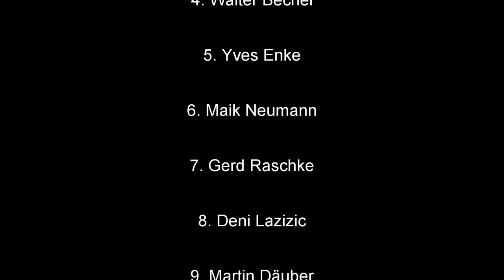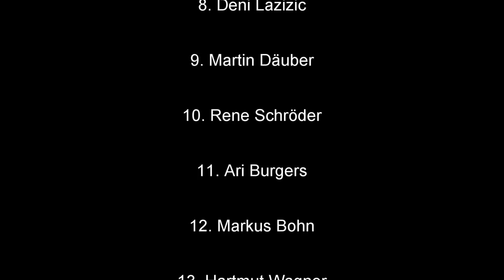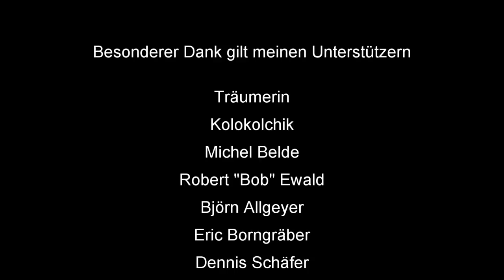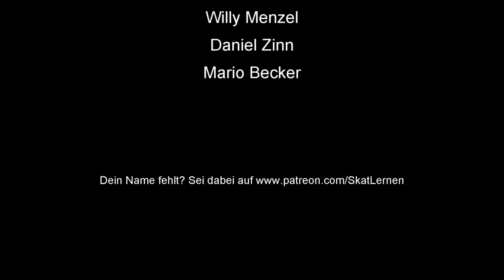Skat on Tour #16: Skat Weltmeisterschaft 2018 Berlin FINALE Tag 6